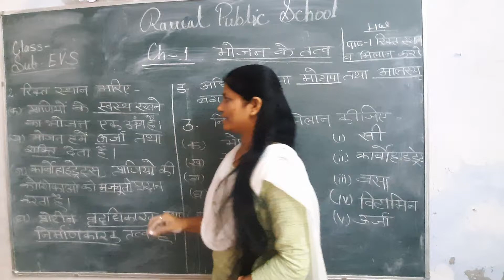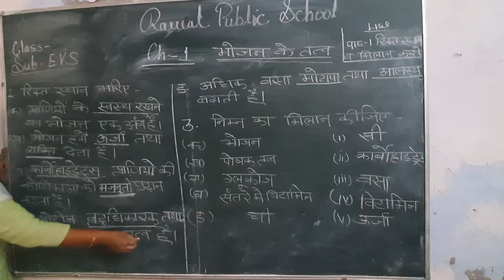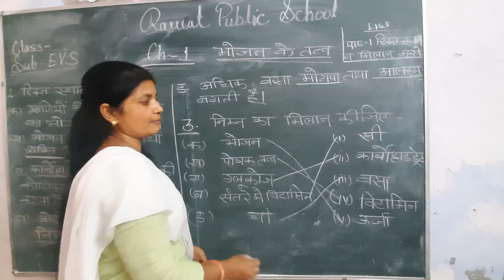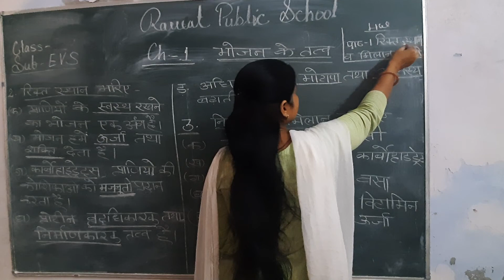12 अप्रैल 2021